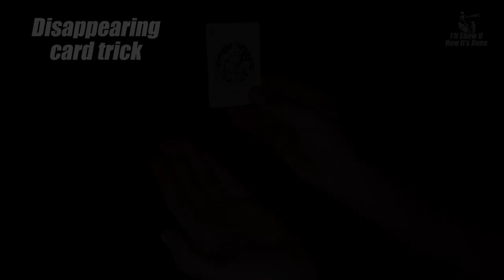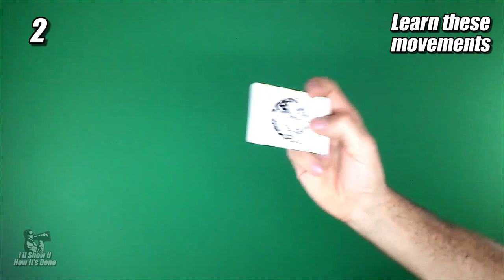VANISH CARD - Amazing Card TRICK | Creative Minds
VANISH CARD - Amazing Card TRICK
Today we are going to teach you how you can impress your friends at a party with a simple card trick.